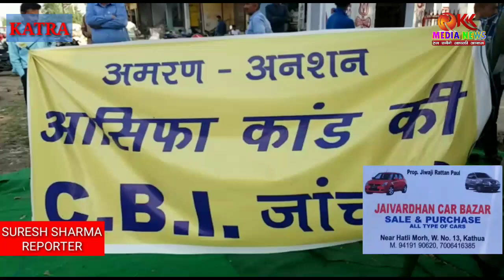RKK MEDIA NEWS।।आसिफा. हत्याकांड सी बी आई जांच की मांग को लेकर मरन आनशन पर बैठी महिलाओं की सथीती नाज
आसिफा. हत्याकांड सी बी आई जांच की मांग को लेकर मरन आनशन पर बैठी महिलाओं की सथीती नाजुक